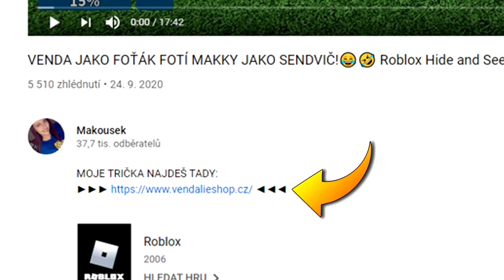NAŠLI JSME OBŘÍ LABYRINT PLNÝ ČERVŮ!😱 Minecraft MagicCraft #30 w/@vendali